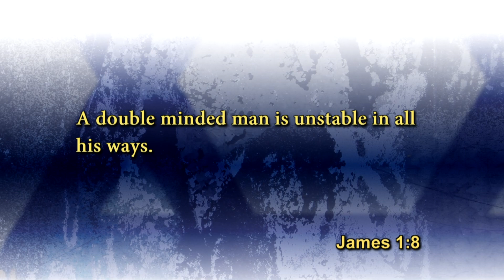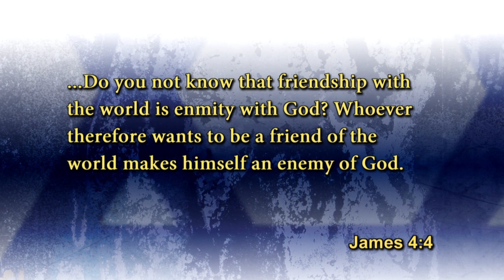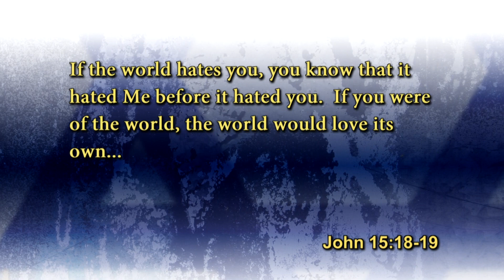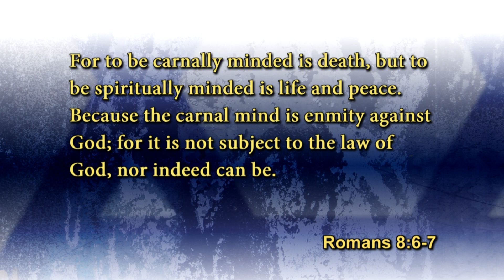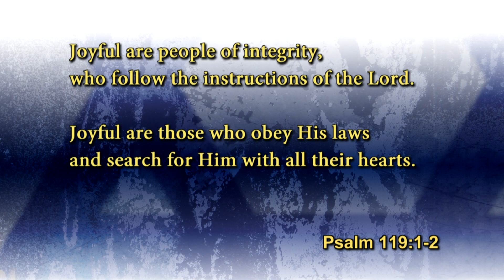Today Joshua and Caleb discuss - The Dangers of Compromise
Compromise: to accept standards that are lower than is desirable. We can't follow the world's standards and God's standards at the same time. (James 1:8; James 4:4; Ephesians 6:13; John 15:18-19; Hebrews 11; Romans 8:6-7; Romans 6:1-2; Psalm 119:1-2)